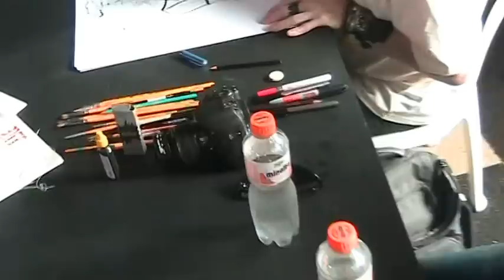Bill Sienkiewicz drawing at FIQ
The great master Bill Sienkiewicz drawing at FIQ.

Belo Horizonte, Brazil - November 2011.